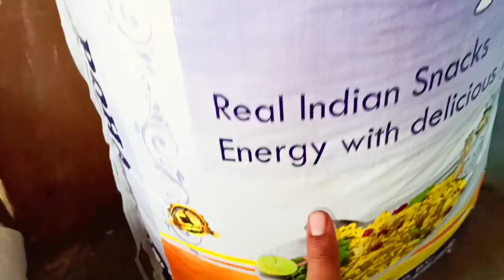पोहा चिवडा बनाने की विधि | पोहा चिवडा नमकीन |पोहा चिवडा कसा बनवायचा-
दोस्तो नमस्कार आज की इस वीडियो में आपको जाड़ा पोहा चिवडा नमकीन बनाने की विधि बता रहा हूं ।

recipe 👇
2 kg पोहा ( अवलकी, अत्तकुल,)
50 gm chilli powder
100 gm namak
50 gm turmeric powder
50 gm black salt
50 gm amchur powder
1 Sukha nariyal
 mithe neem ke pate
500 gm मूंगफली